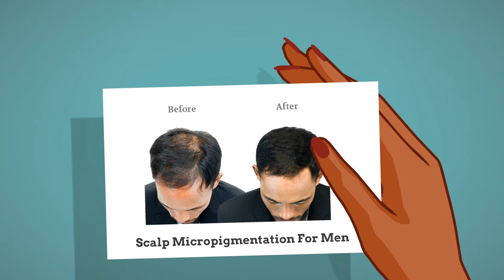Everything You Need To Know About Scalp Micropigmentation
Scalp Micro is owned and run by ‘MR SCALP’ Craig Bottomley-High an Internationally known award winning and highly regarded professional within the scalp micropigmentation industry. Based in Hertfordshire, just outside London, our spacious, relaxed clinic is the perfect location for all our clients, from Actors to Electricians, Sport stars to Nurses and Beauticians to Musicians. We offer many Scalp and beauty treatments without the London price tags. We maintain extremely high standards in hair tattooing, resulting in perfect client satisfaction everytime.